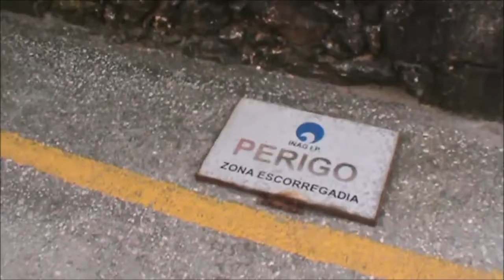Um belo passeio à Nazaré (Versão 2) - A nice ride to Nazaré (Version 2)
PT - Versão com música do Tunetank.

EN - Version whit music from Tunetank.